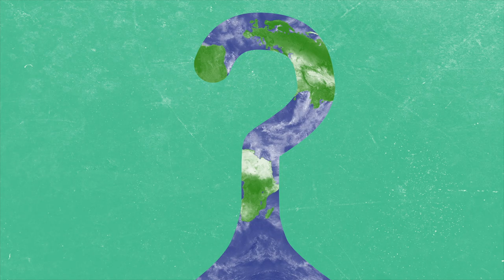Adam Bayes | Could ‘magic’ mushrooms become medical mushrooms?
More than 264 million people worldwide have depression. But for many people struggling with severe or treatment-resistant depression, standard therapies may not work. So what if there are new treatments that could be effective? Recently there has been a renaissance of interest in psychedelics as possible treatments for mental disorders – everything from ketamine, to MDMA and psilocybin – the psychoactive ingredient in ‘magic’ mushrooms. These medicines have powerful mind-altering properties with the potential to treat severe mental disorders when combined with psychological therapy. Some early studies have returned positive results, but there remain large gaps in our knowledge regarding effectiveness and safety… But where to from here? Could psychedelics play a role in managing mental health?

Adam Bayes
Dr Adam Bayes is a psychiatrist who works as a clinician-scientist with a focus on mood disorders (depression and bipolar conditions). His research interests include diagnosis, classification and novel treatments for severe depression including ketamine and psychedelics. Bayes holds a Bachelor of Medicine and Surgery (Hons), Bachelor of Advanced Science, Master of Psychiatry, and a PhD. He is a Fellow of the Royal Australian and New Zealand College of Psychiatrists, is a senior research fellow and VMO psychiatrist at the Black Dog Institute and the Discipline of Psychiatry and Mental Health, at UNSW Sydney.